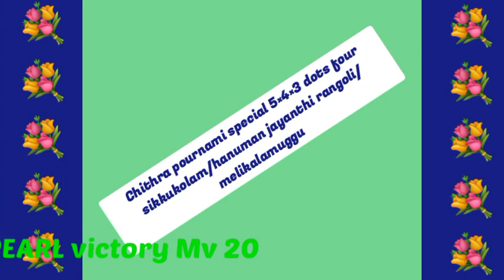Chithra pournami special 5×4×3 dots four sikkukolam/hanuman jayanthi rangoli/melikalamuggu